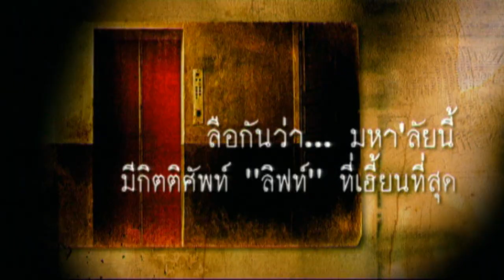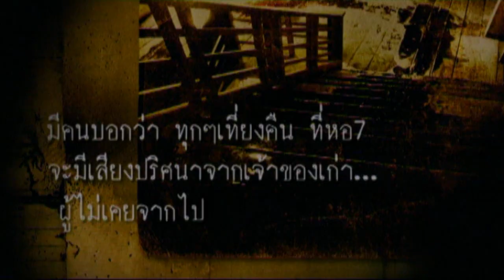Haunted Universitites Trailer High Quality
The scary things that are told from one class to another will be revealed.  Places which were believed to be urban legend came to life in Haunted Universities  Prepared to register this October in theaters near you!